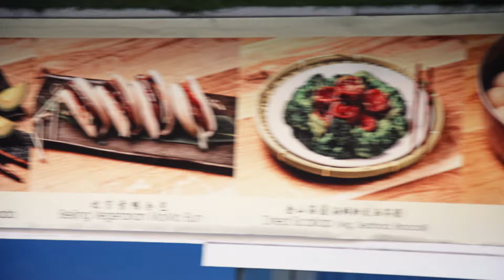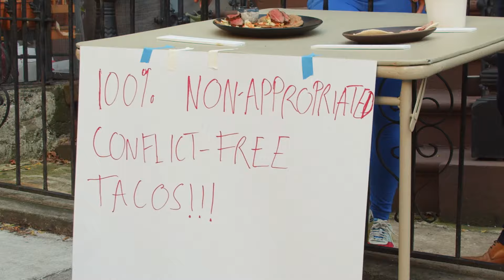Cancel Delicious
Josh and Natalie finally solve the problem of how to make fusion food even more expensive.

With Chef Natalie Lobel.
Directed by Trevor Williams and Pig Apple Productions.